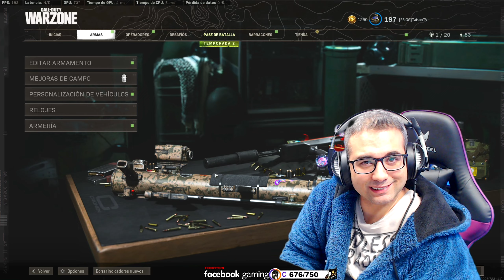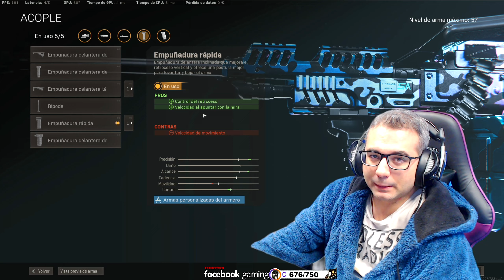La PKM o ChetaM, Sin ningún tipo de retroceso y atraviesa paredes. Warzone